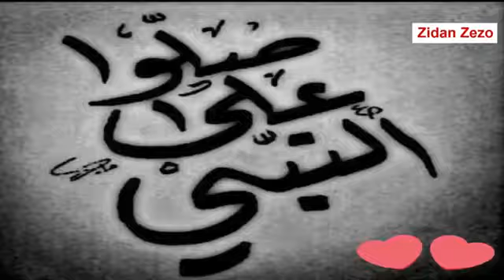شاهد_ملخص_اهداف_مباراة_اتلتكو مدريد وريال مدريد_7-3_مباراة_مجن